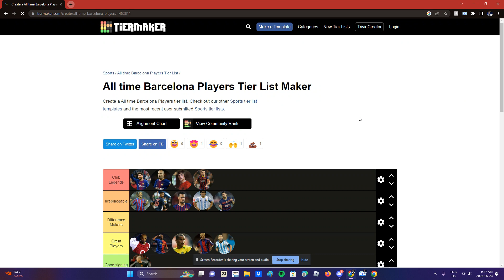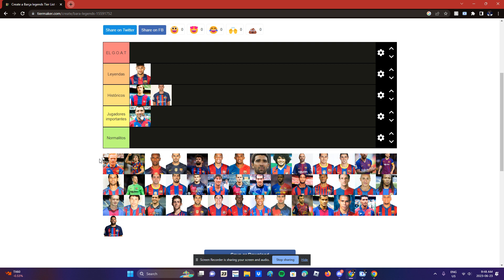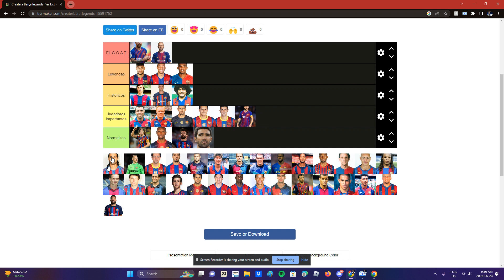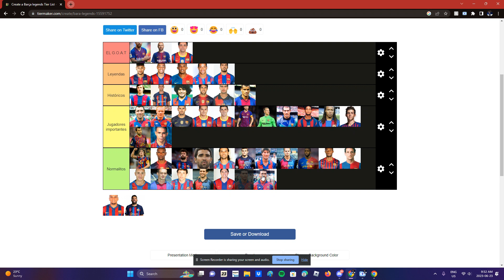Tiermaker list (BARCELONA FC)